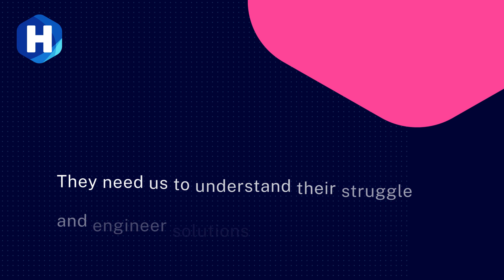ARPA-H NITRO Program Kickoff at Cherokee Nation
Cherokee Nation hosts ARPA-H for the Novel Innovations for Tissue Regeneration in Osteoarthritis (NITRO) program's kickoff event on April 3, 2024, at the Chota Center in Tahlequah, Okla.

NITRO aims to address current issues surrounding osteoarthritis treatment by developing new ways of helping the human body repair its own joints. Cherokee Nation is a spoke member of ARPANET-H's Investor Catalyst Hub.

Footage credit: Cherokee Nation